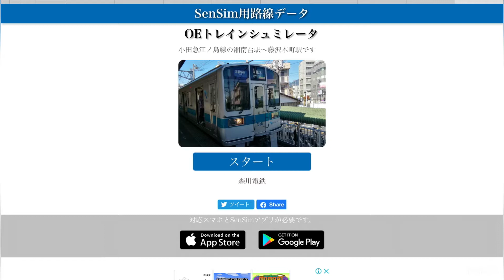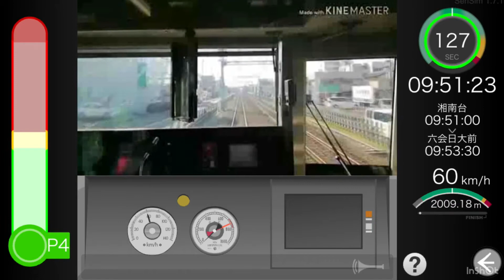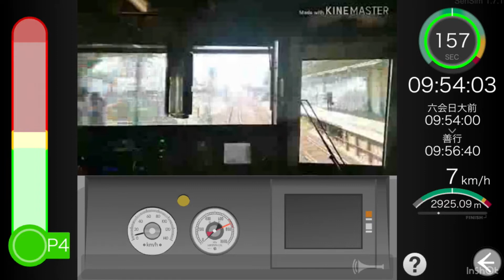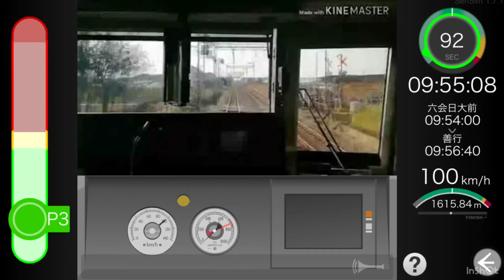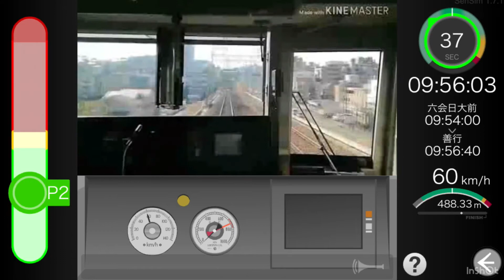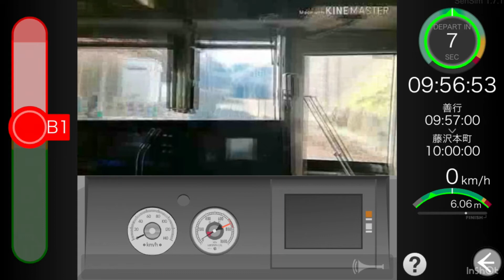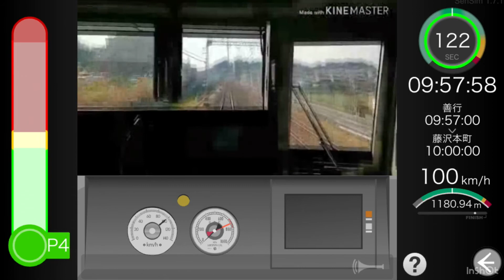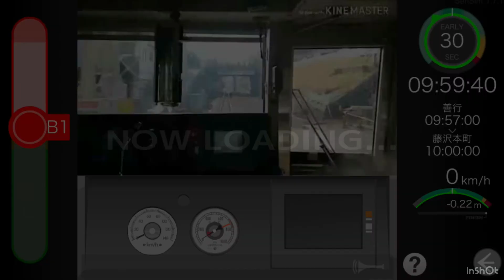SenSim Simulator Odakyu 2000 or 1000